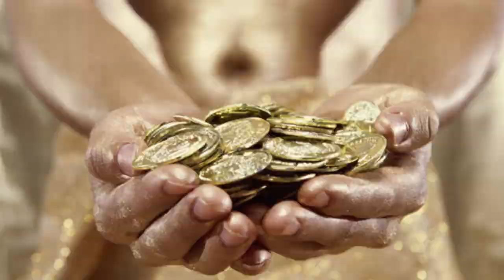SuperHerbs Medicine Of The Future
Gareth Manfred Graff at RestoreThePlanet describes the healing power of SuperHerbs!

Check Out RestoreThePlanet On These Social Media Sites.